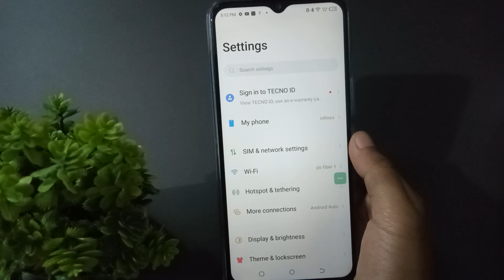how to change hotspot password infinix hot 12 pro